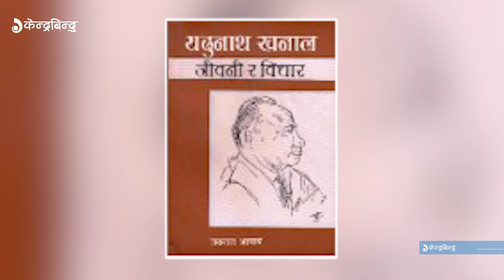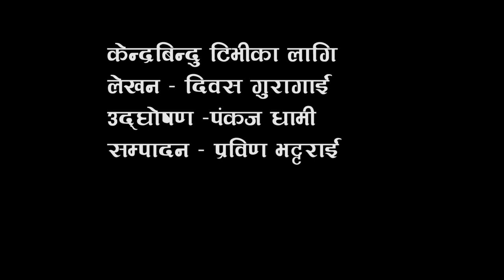कहाँ छन् राजा वीरेन्द्रका यी ३ चित्र ? || Paintings Painted By King Birendra Shah